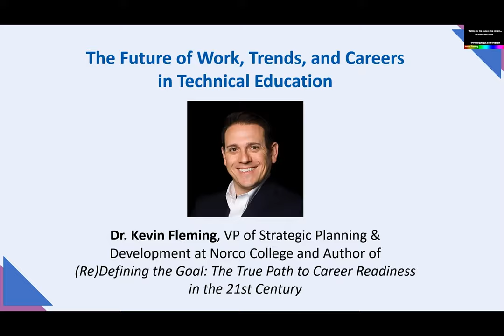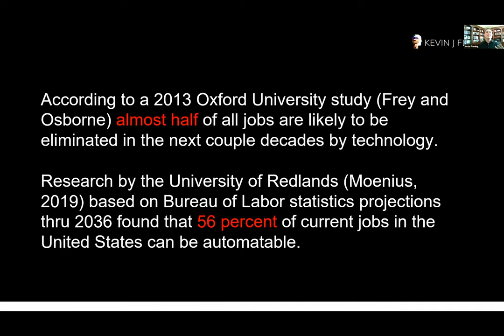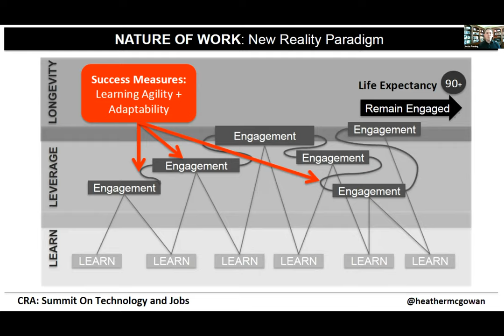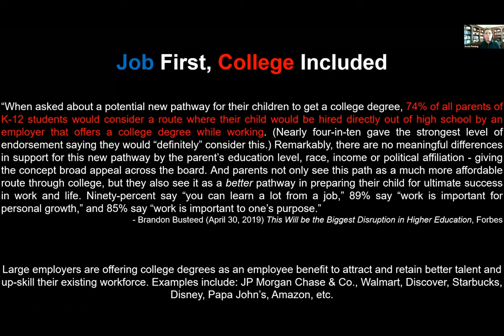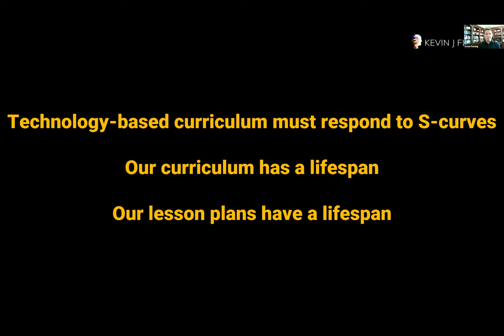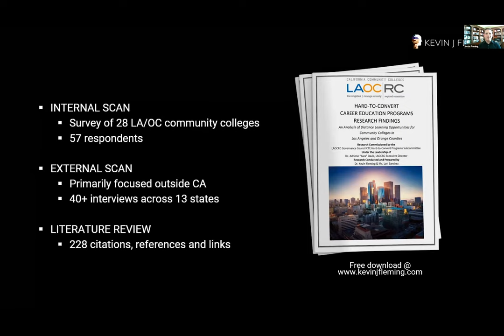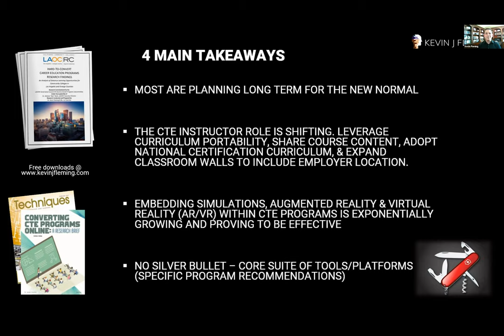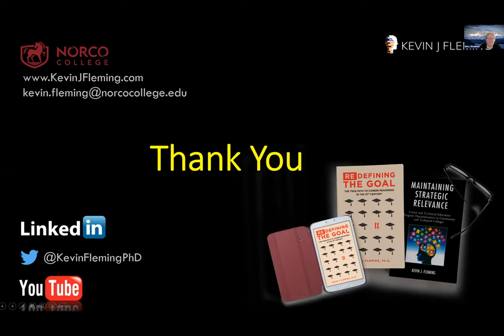4th Annual NCSCA Symposium - Session 6